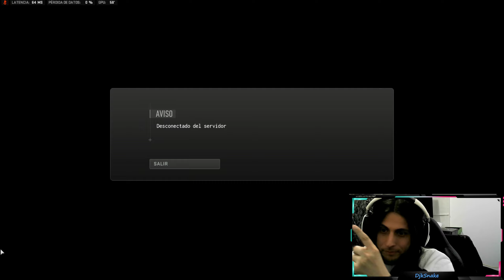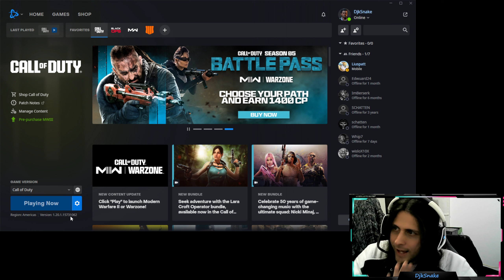El Ricochet de Activision Me Saca Injustamente de una Partida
Actimierda lo ha hecho de nuevo